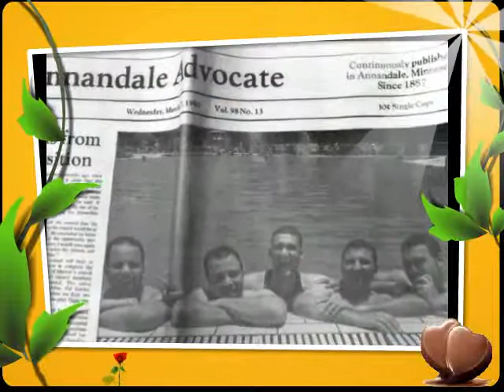Beauty Day With best friends in Lagoon Club Pool